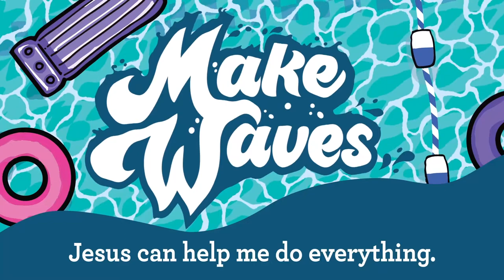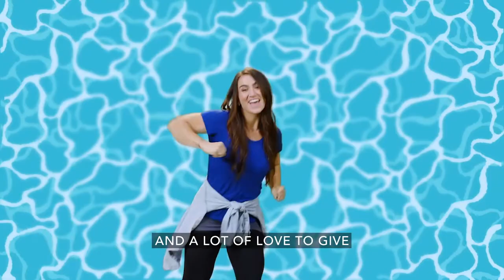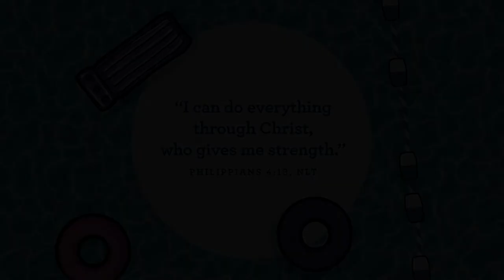Preschool Church June 5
Memory Verse: "I can do everything through Christ, who gives me strength." -Philippians 4:13
Key Question: Who can help you do everything?
Big Idea: Jesus can help me do everything.